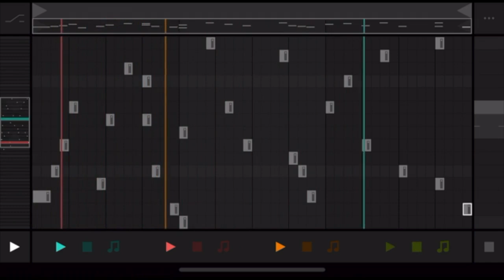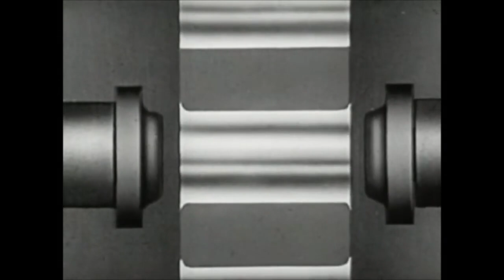Accumulated Twits 7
Rocking Automatic Things
Baby Steps
Aug Fugue
BeachBlob
Foggy Kaaba Breakdown
Cans Cans